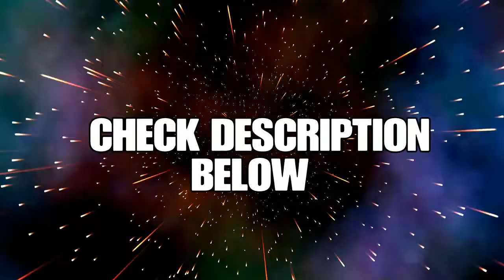CHANNEL TRAILER 2017!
TURN IN NOTIFICATIONS.